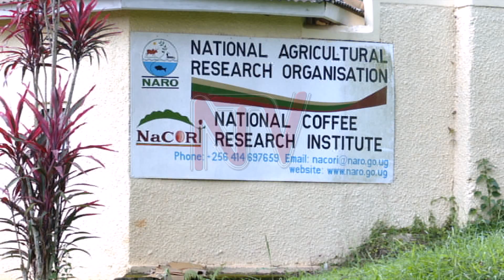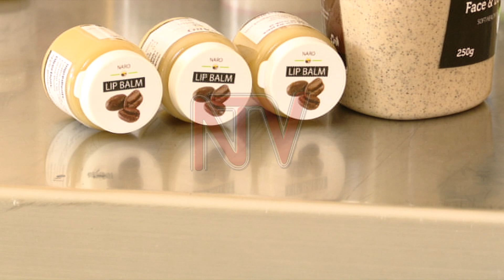Ugandan scientists develop cosmetics, pharmaceuticals from coffee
The Agricultural Scientists at the National Coffee Research Institute in Kituuza, Mukono district have started adding value to Uganda’s coffee in different unconventional ways. The NARO Scientists can now make Cosmetics from coffee. The products include Body Lotions, Body Creams, Lip Balms, Soap, aftershaves and Body Scrubs. Scientists can also make beer out of coffee. According to the scientists, the Innovations are in line with President Museveni’s call to have value added to coffee so that it can fetch more money for the Country instead of exporting it in a raw form.